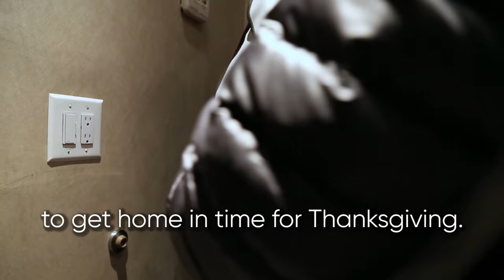Chick Corea Live at the Blue Note, Wk. 6: Gary Burton & Origin II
Interested in learning directly from Chick? Join the Chick Corea Academy today!

Week 6 at the Blue Note! It’s actually a bit surreal. 60+ musicians, 80 shows, 15 different bands. Chick’s musical mastery has indeed reached the level of mystery! I can tell you, though, it’s not all magic — there’s a lot of hard work going into the Birthday Celebration! It was a bit reassuring to have Gary Burton and the Harlem Quartet on this week’s bill. Gary and Chick have played together for 45 years and when they get together it's like they just played yesterday. They play as one, and unlike any other musical duet in history. These two nights were sublime with Chick’s string arrangements for the Harlem Quartet. Carnegie Hall-level sophistication at the small Blue Note Jazz Club! And joined by a special song from Gayle Moran Corea, singing a self-penned love song for Chick: "Your Eyes Speak to Me." Absolutely beautiful. The weekend brought us the deep and grooving music of Chick’s band from the late '90s: Origin. For those of you not familiar with this music, you are urged to explore the recordings from this band! The compositions are amazing and the execution of this complex music by the players is as big-league as big-league can get. For these 3 nights at the Blue Note, Chick created a band he called Vigigin. Which is a coined word for a combination of his bands Origin and the more recent Vigil. In any case, the writing and playing was otherworldly: Steve Davis on trombone, Steve Wilson and Ravi Coltrane on saxes, Carlitos Del Puerto on bass, Marcus Gilmore on drums. The shows were packed out and the audiences treated to full shows and multiple encores — which is rarely seen in a night club situation where there are two shows a night. It was two FULL burning shows, every night.